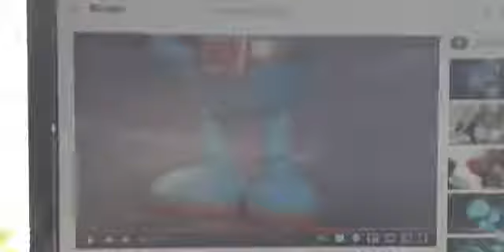Sporty Sings So Deeply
Little Robots